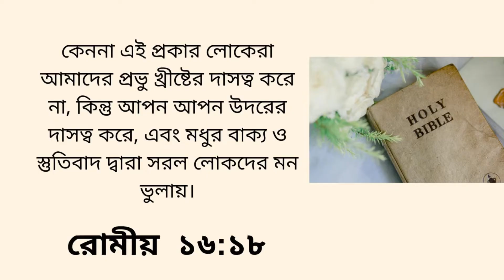কিভাবে ভণ্ড প্রচারক চিনতে পারবেন? How To Recognize False Preacher?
Hello Friends as we live in the end time we should know who is true preacher and who is a false Preacher ?
signs of false teacher and preacher
Bengali Bible Study
Bangla Bible Preaching
Bengali Christian Sermon